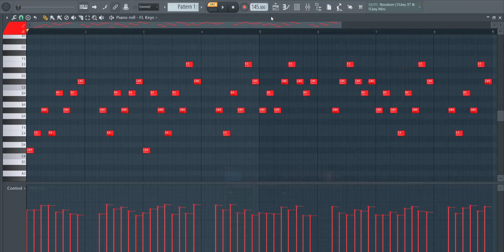Dark + Trap + Piano Melodies ♥️ | Royalty Free Loops | No Copyright | FL Studio 🎹